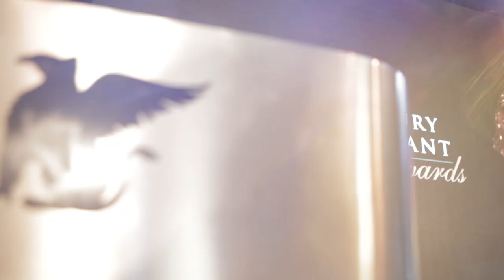Crow's Nest at Avillion Port Dickson - Malaysia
The World Luxury Restaurant Awards interviews Crow's Nest at Avillion Port Dickson on their phenomenal achievements at the World Luxury Spa & Restaurant Awards gala ceremony on 22 July 2017 at the JW Marriott Hotel Hanoi.